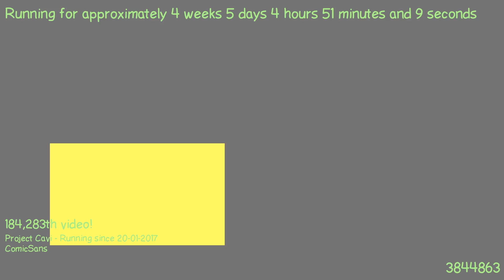1487818526 - Webdriver Cavi - O